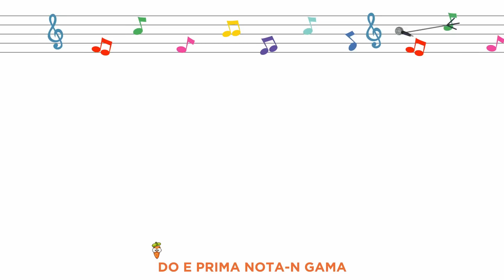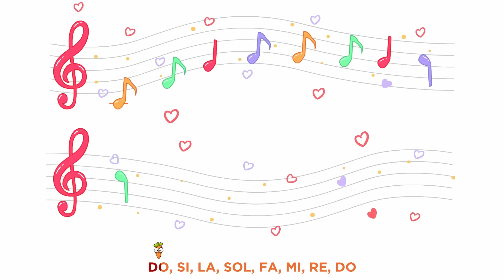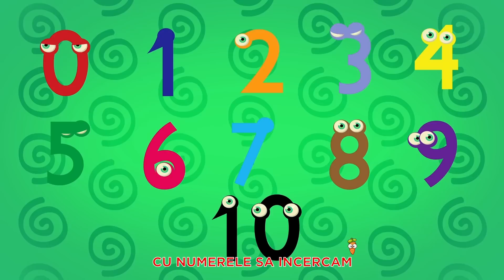Cele Mai Frumoase Cantece Din Lumea Lui Morcovel - 80 Minute Colaj Cantece Vesele Pentru Copii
Cantecele noi si video-uri educative apar saptamanal. Va puteti abona la canalul nostru de Youtube pentru a fi mereu la curent.

Muzica: Babycarrot